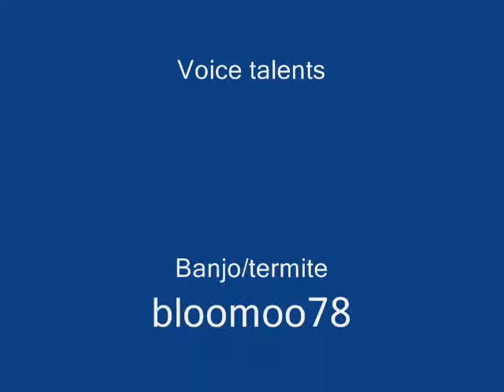Banjo Sings Scatman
Me and Bloomoo78 teamed up to make this Banjo Kazooie movie. He says It's a tribute to his girlfriend XD